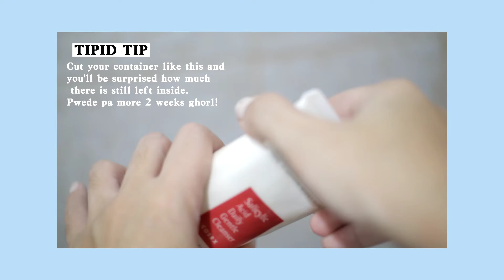MINIMALIST & EFFECTIVE SKINCARE FOR ACNEPRONE SKIN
Here are y repurchased products that worked for my acne prone skin
1. Salicylic Facial Cleanser by COSRX
2. Whipp Soap by Kaesthetics
3. Brightening Toner by Miskeen
4. Night Nourishing Cream by Miskeen
5. Acne Gel Cream by Pyunkang Yun

can be purchased at Shopee
+ lip scrub that was given to me by Nico's family

Filming with
 ⃗ CANON EOS M100 + Kitlens/Meike 35mm
 ⃗ CANONA 1100D
 ⃗ APEMAN TRAWO

Filmed/Edited by Nikki Mabida (just me lol)

Nikki J